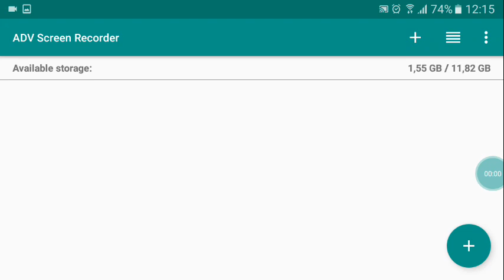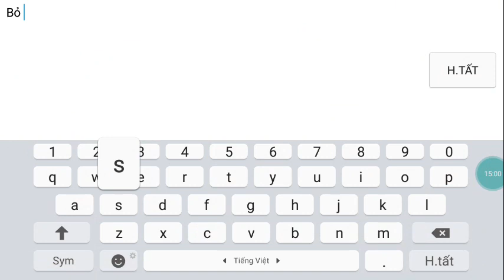Tập Kích ( Tập 34 ) | Một câu chuyện về con acc mình rất tâm huyết, Review Máy Cày Fierce Knight M38